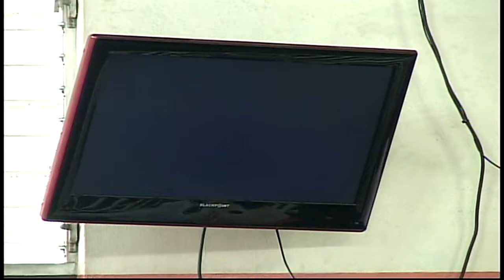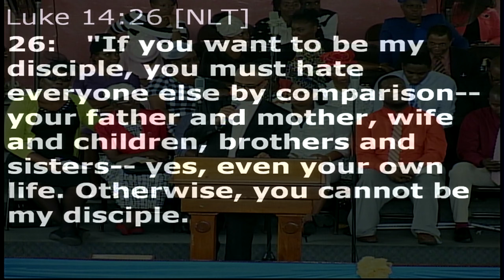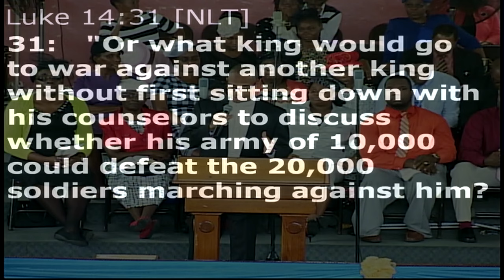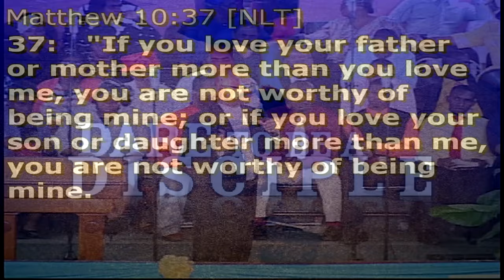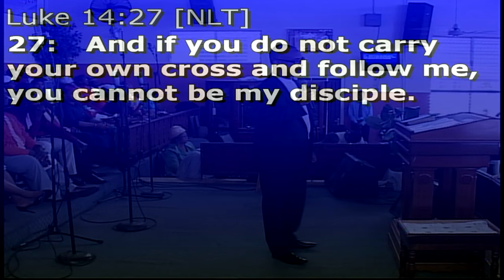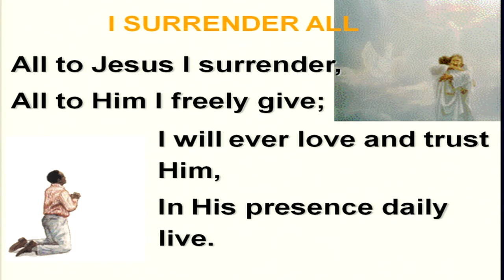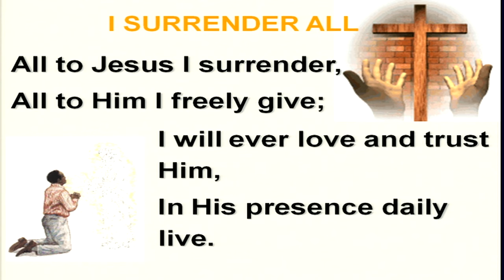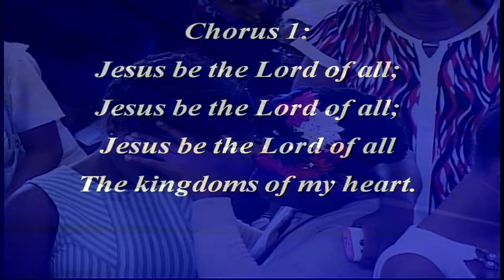Pentab Sunday Morning March 12 2017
Discipleship